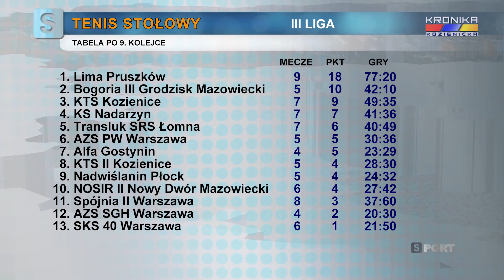Tenis stołowy. KTS Kozienice - Alfa Gostynin 6:8 (06.12.2020)